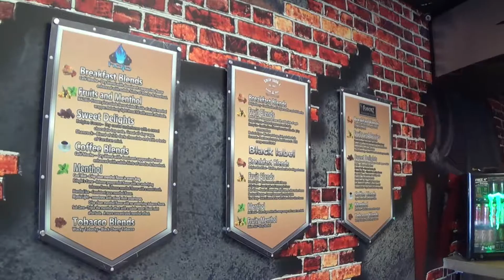Vape Industry Upland, CA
Vape Industry is a fantastic place to Vape, get your mod modified and just relax and enjoy the setting.